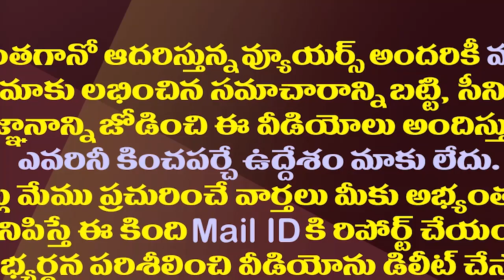ఒఏపీలో లేఖల వార్..కాపుల కొంపముంచేసిన పవన్| Kapus In Trouble With Pawan Kalyan Comments On Mudragada